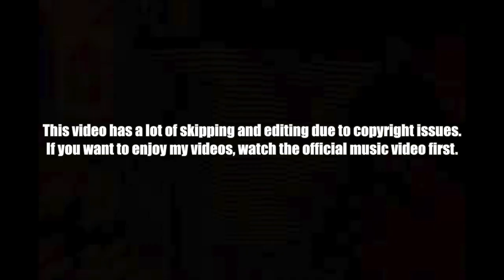[EXCLUSIVE!]🇰🇷🔥Korean Hiphop Junkie react to CL - +5 STAR+ (ENG SUB)